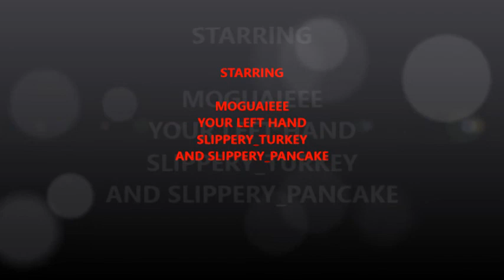GMOD HIDE AND SEEK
SLIPPERY_TURKEYS YOUTUBE